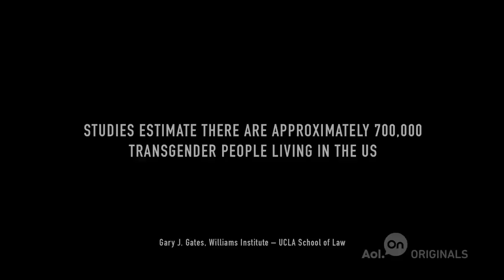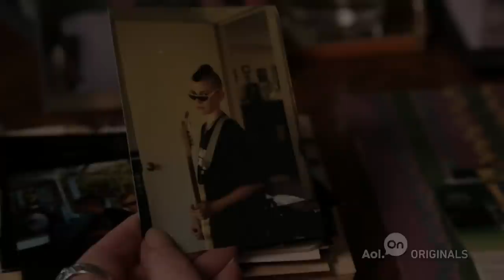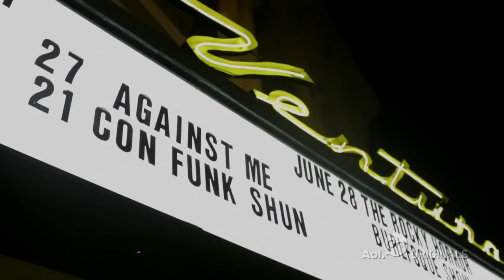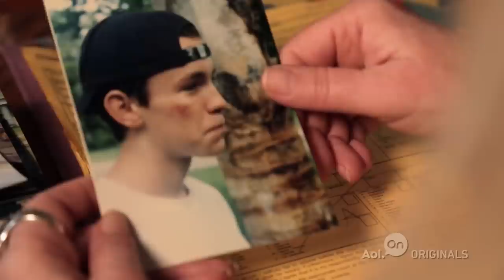Growing Up | Ep. 1 | True Trans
Laura Jane Grace always felt like an outsider in the suburb where she grew up. In the punk scene she found a home, but Laura was buckling under the pressure of being someone she wasn't.
» Watch The Next Ep.

About 'True Trans': The story of punk rock singer Laura Jane Grace of Against Me! who came out as a woman in 2012, and other members of the trans community whose expectations are woefully underrepresented and misunderstood in the media.